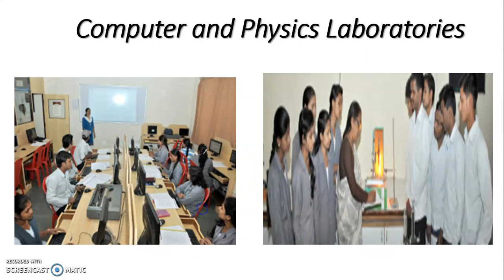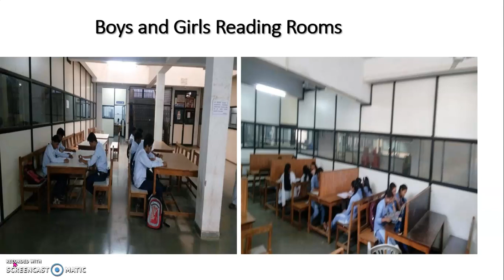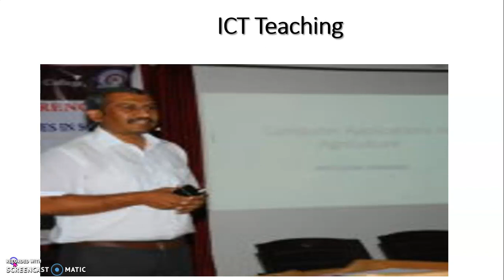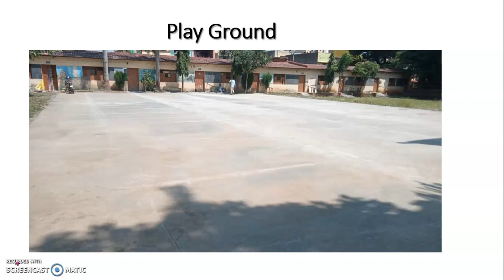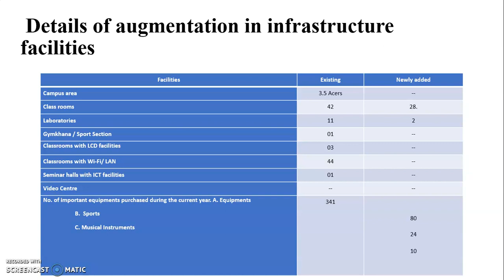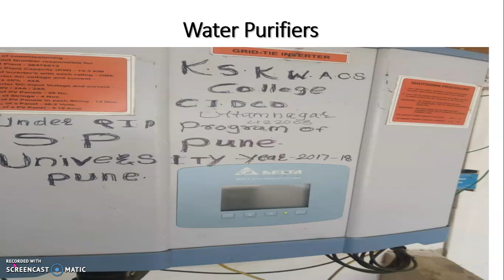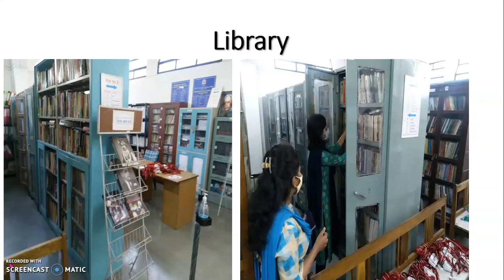KSKW SIP 2020-21 About The College Infrastructure By Dr. Ms. N. P. Nikam